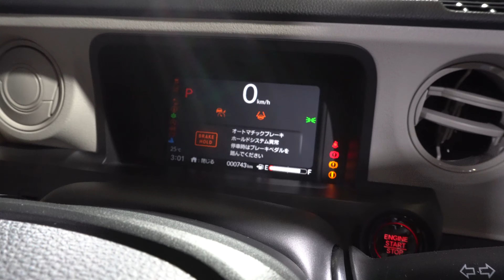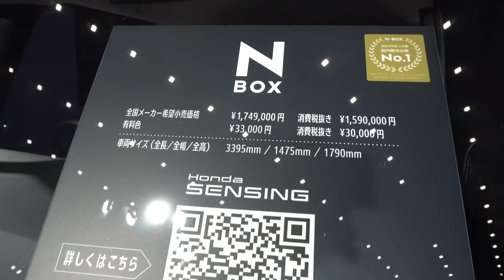ホンダ新型 N-BOX 2024年 - NEW 2024 HONDA N-BOX White - New Honda N-BOX 2024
内装・外装 ホンダ 新型 N-BOX 2024年モデル
価格ホンダ 新型 N-BOX 2024年モデル アクセサリー
エクステリア インテリア新型 ホンダ エヌボックス 2024年モデル
2023 New Honda N-BOX White Color (2023) Review Exterior and Interior
2024 New Honda N-BOX White Color (2024) Review Exterior and Interior
Honda N-BOX 2024 Review Interior Exterior
2024 New Honda N-BOX Reviews Interior Exterior
2024 Honda N-BOX Review
Honda N-BOX 2024 Review
2024 Honda N-BOX Accessories
2024 New Honda N-BOX White Color (2024) Review Exterior and Interior
New 2024 Honda N-BOX (2024) Walk Around

内装・外装 ホンダ 新型 N-BOX 2023年モデル
価格ホンダ 新型 N-BOX 2023年モデル
エクステリア インテリア新型 ホンダ エヌボックス 2023年モデル
2023 New Honda N-BOX White Color (2023) Review Exterior and Interior
2024 New Honda N-BOX White Color (2024) Review Exterior and Interior
Honda N-BOX 2023 Review Interior Exterior
2023 New Honda N-BOX Reviews Interior Exterior
2023 Honda N-BOX Review
Honda N-BOX 2023 Review
2023 Honda N-BOX
2023 New Honda N-BOX White Color (2023) Review Exterior and Interior
New 2023 Honda N-BOX (2023) Walk Around